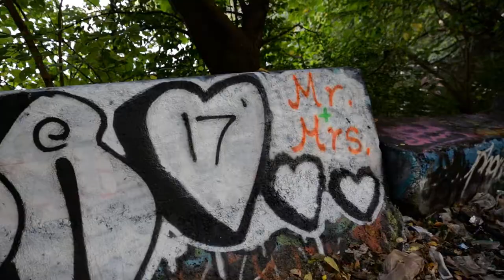Kelly and Kevin Trailer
Filmed October 7th, 2017 at the Cathedral Basilica of Saints Peter and Paul and The Regal Ballroom (Philadelphia, PA).